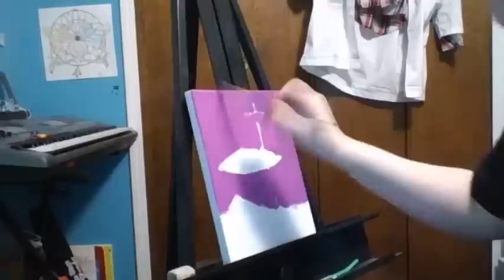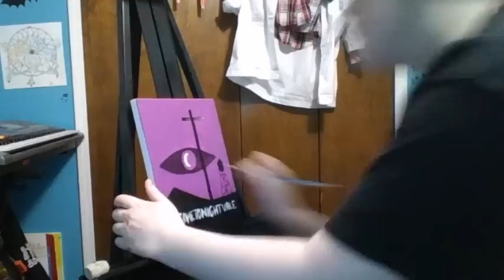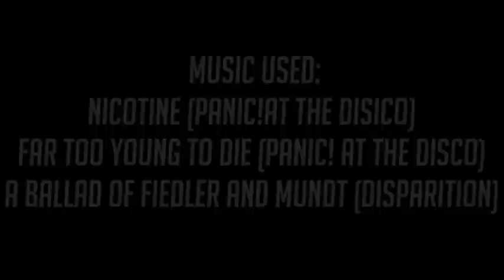Welcome To Night Vale Speed Painting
I TOTALLY forgot to film and take pictures of the finished painting, but this is the finished logo. Sorry!

Did I mention that the moon in the eye is glow in the dark?